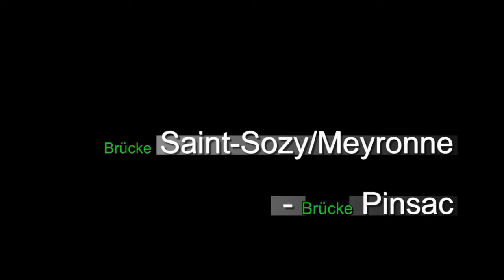Dordogne Canoe Kanu - Meyronne/Saint-Sozy - Chateau de La Treyne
Kanu-Tipp für die mittlere Dordogne mit Luftboot (inflated/gonflable)
Frankreich - France - Riviére - River - Canoe - Kanu - Luftboot - Schlauchboot - Tipps - information - informations - Einstieg - Ausstieg - Dordogne - Paddeln - pagaie - paddling